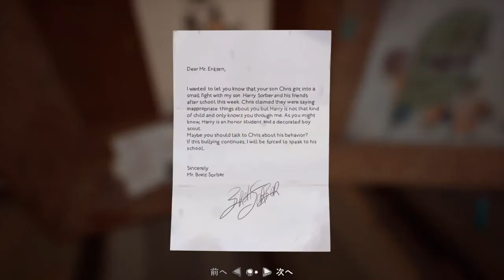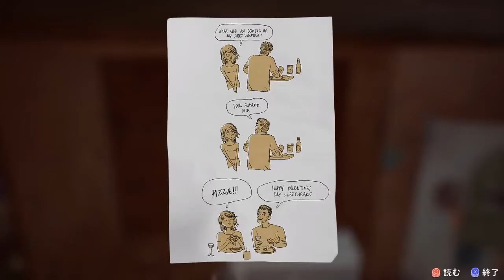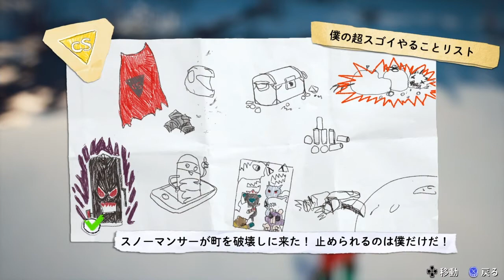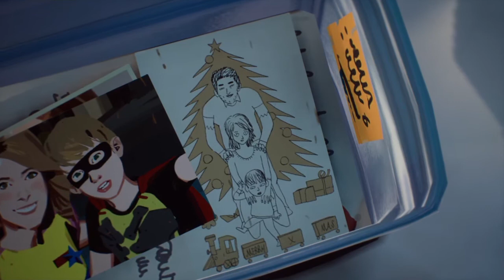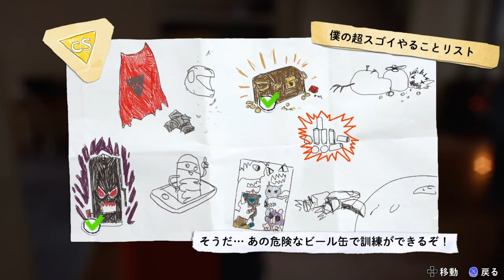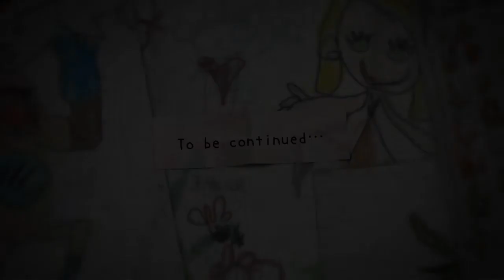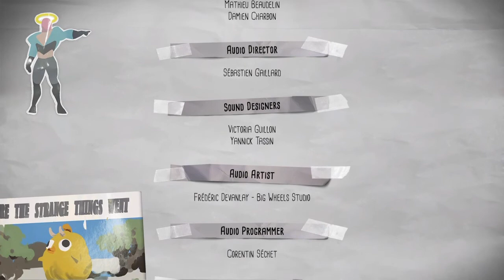酒に溺れた男の末路 [ライフ イズ ストレンジ2 実況] 6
アルコールは怖いですね
みなさんもお気をつけて